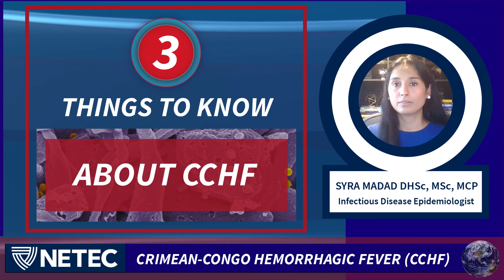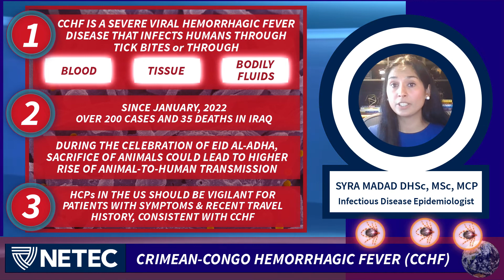Special Pathogens of Concern Situation Report: Crimean-Congo Hemorrhagic Fever (CCHF)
On the NETEC Special Pathogens of Concern Situation Report for June 30, 2022, Syra Madad, an infectious disease epidemiologist at NYC Health + Hospitals and faculty at NETEC, shares three things you need to know about Crimean-Congo Hemorrhagic Fever, or CCHF.

1. CCHF, is a severe viral hemorrhagic disease that infects humans through tick bites, or contact with blood, tissue, or bodily fluids of infected livestock or other humans. It is endemic in Africa, the Balkans, the Middle East and Asia.

2. Since January of this year, over 200 cases of CCHF, including 35 deaths, have been reported in the Republic of Iraq. Other cases have been detected in the Kurdistan Region, Iran, and Russia. As most of the Middle East and other Muslim countries prepare to celebrate Eid-al Adha there is a higher risk of animal-to-human transmission of CCHF due to animal sacrifice practices involving livestock during this time.

3. In March 2022, there was a confirmed case of CCHF in England, in a woman who traveled to Central Asia. While it is uncommon in non-endemic countries. Healthcare workers in the us should be vigilant for patients with symptoms and recent travel history, consistent with CCHF

To learn more about CCHF, and view NETEC’s healthcare-related resources, visit us on the web at netec.org.